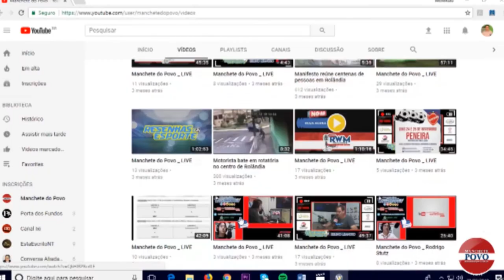“Não engula o choro” é a mais nova campanha contra a violência infantil (Part. 02)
A campanha quer conscientizar a falta de respeito para com as crianças e adolescentes